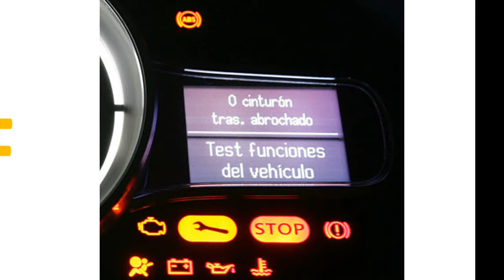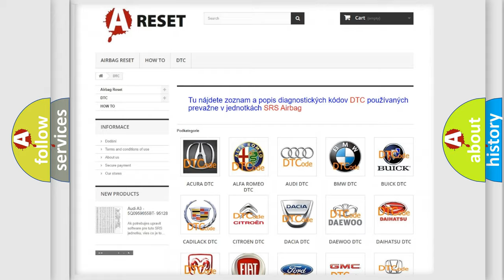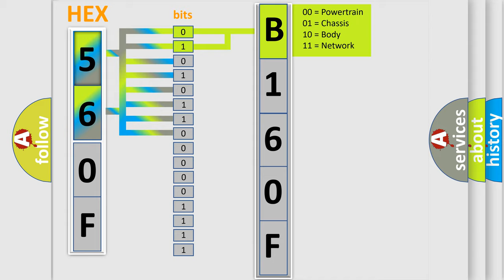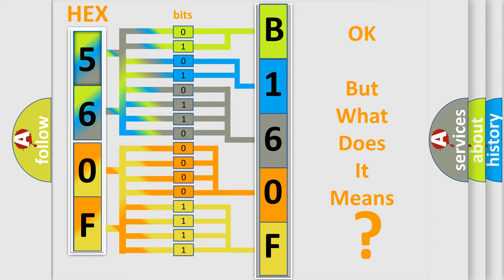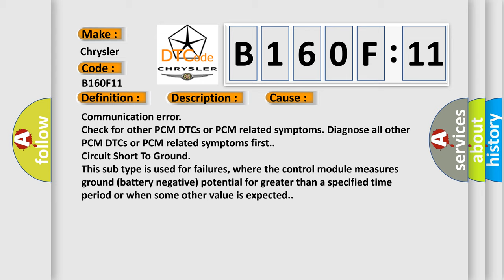DTC Chrysler B160F-11 Short Explanation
Contents:
0:21 Basic DTC analysis according to OBD2 protocol standard.
1:48 Insight into programming
2:58 A diagnostically understandable description of the Diagnostic Trouble Code
3:05 Basic error definition

Make:
Chrysler
Code:
B160F 11
Definition:
Lost Communication With Cruise Control Module
Description:
The PCM continuously monitors for messages from the cruise control module.This DTC sets when the PCM does not receive the cruise control module message within the defined amount of time.
Cause:
Communication error
Diagnosis: